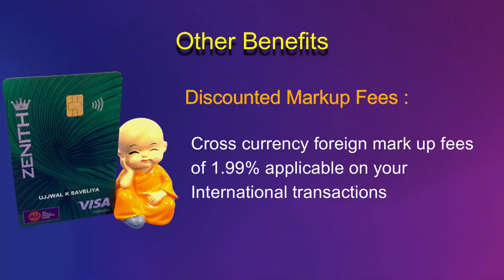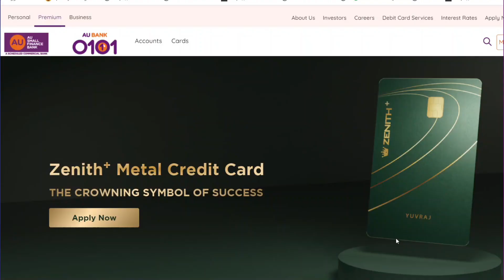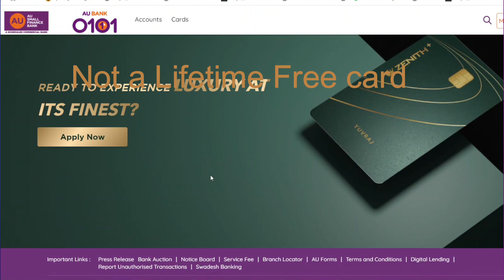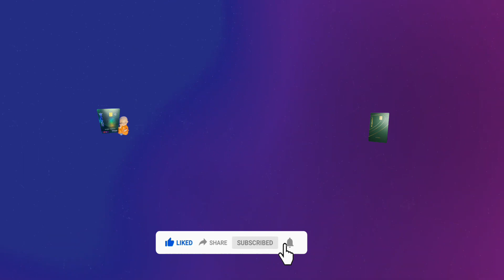AU Zenith Credit Card Review | Compare AU Zenith Vs AU Zenith Plus card | Life time Free Credit Card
AU Zenith Credit Card Review | Compare AU Zenith Vs AU Zenith Plus card | Life time Free Credit Card. AU Zenith credit card benefits.
Today we talk about au zenith + and  au zenith credit card unboxing also tell you about  au zenith credit card lifetime free and also compare au zenith plus metal credit card with other au bank credit card. Au Bank Zenith Credit Card || Review || Zenith Credit Card Benefits Features and charges

Doston, aaj hum log baat karenge AU Zenith Credit Card k baare mai, janenge AU Zenith Credit Card k Features, Benefits aur Charges k baare mai, Unbox karenge au zenith credit card ko, aur video ke last mein Main aapko bataunga kya zenith credit card aapke leya benificial hoga ya phir au zenith plus credity cardi, AU bank credit card lifetime free offer, aur iss card ke bare mein mera opinion bi dunga ki au zenith card leh ya zenith plus card.

au credit card review